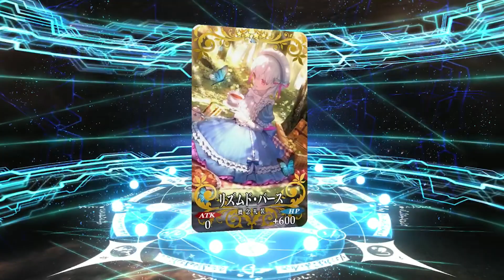FGO Monthly Rolls (Episode 3) - Galatea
"FGO Monthly Rolls" is a series where we take the 5 monthly summon tickets we get from the mana prism shop and use them to roll on whatever banner is available on the 1st of that month. Videos for this series will be done twice a month (once on NA and once on JP.) Odds are definitely against us, but hopefully we get a payout when it matters most!